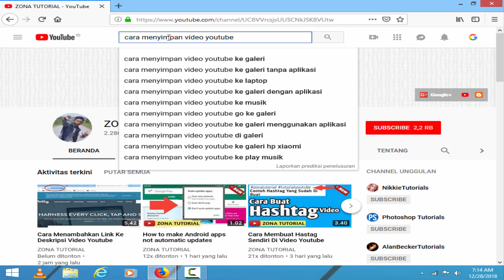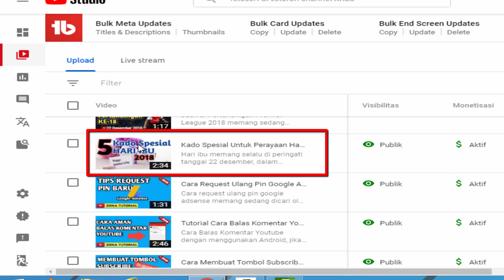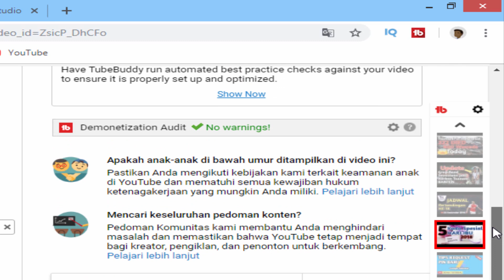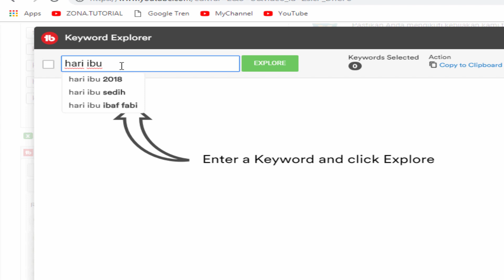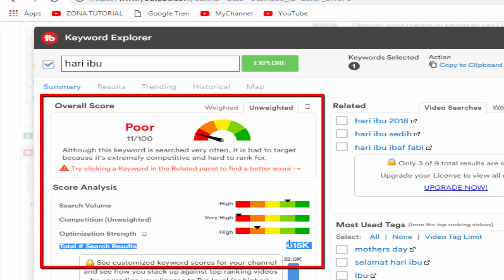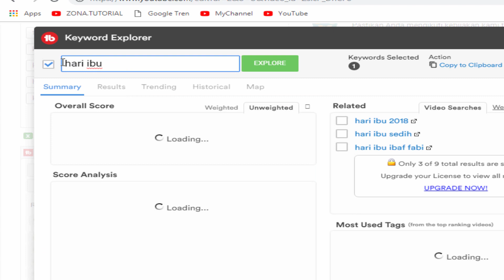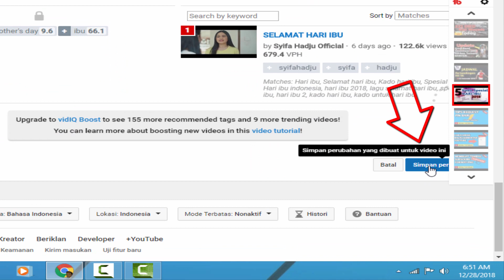Cara Mencari Kata Kunci Youtube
Langkah untuk mencari kata kunci youtube memang harus tepat. Karena kata kunci youtube yang tepat dapat membantu video kamu ditemukan oleh penonton. Kata kunci youtube bisa kamu dapatkan dari sebuah aplikasi ataupun dengan menggunakan beberapa situs yang menyediakan pencarian tag atau kata kunci youtube. Di video ini akan di jelaskan secara detail cara riset kata kunci youtube.